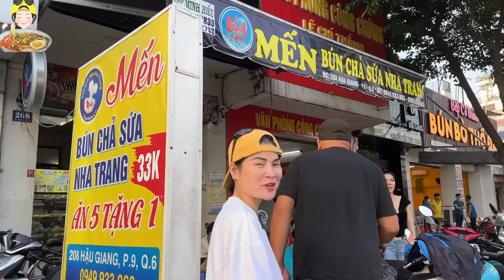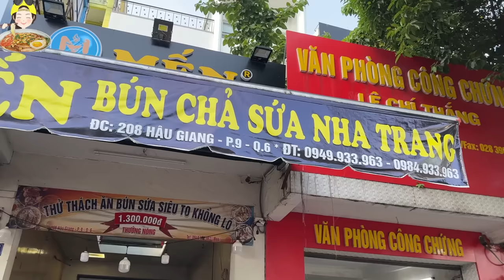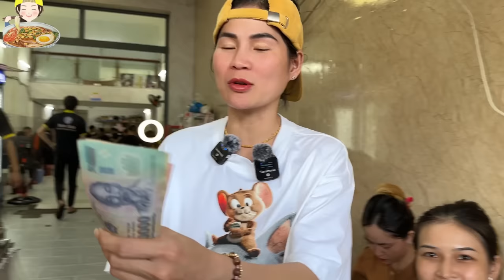BÚN SỨA MẾN & SỰ THÁCH THỨC CỦA A PHƯƠNG KÊNH LKQE ĐẤU VS NSM VÀ CÁI KẾT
Sau khi xuống máy bay Nga thèm bún bò quá đi ăn liền 5 tô, sau đó tiếp tục tới quán Bún sứa Mến thử thách mình thêm 2 tô khủng xem như thế nào.
Vậy cái kết như thế nào cả nhà cùng đón xem nha!

Quán Bún Sứa Mến - Bún Chả Sứa Nha Trang
Địa chỉ: 208 Hậu Giang, P.9, Q.6, Tp. HCM

CẢ NHÀ AI BIẾT THỬ THÁCH Ở ĐÂU THÌ CMT ĐỊA CHỈ HOẶC NHẮN QUA SỐ ZALO CHO NGA BIẾT NHA, ỦNG HỘ NGA NHIỀU NHIỀU ĐỂ NGA CÓ ĐỘNG LỰC RA THẬT NHIỀU THỬ THÁCH TẠI VIỆT NAM VIDEO NGA SUMO SẼ PHÁT VÀO LÚC 19H TRÊN KÊNH YOUTUBE NGA SUMO